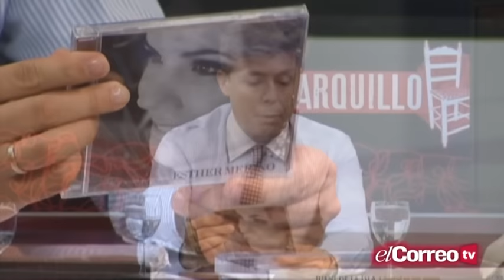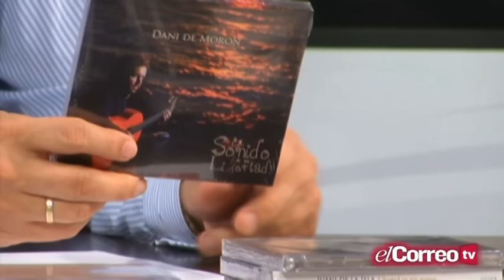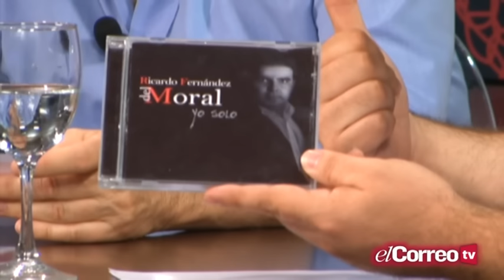El Arquillo - PGM 1 - Bloque 2 - 04/06/15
Cada jueves en El Correo de Andalucía Televisión, Manuel Bohórquez, crítico flamenco, presenta y dirige 'El Arquillo'. Una taberna flamenca del s.XIX transportada a nuestros días para tocar la actividad del flamenco, la promoción de nuevos valores y toda la información de este arte. Cada jueves a las 23:00 horas en El Correo de Andalucía Televisión, El Arquillo.